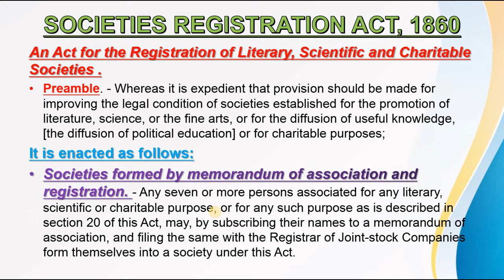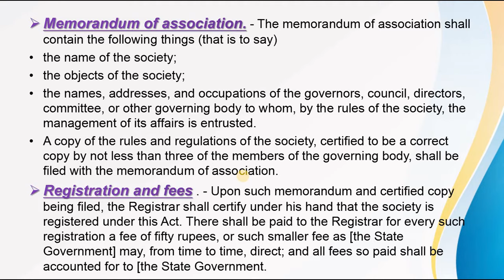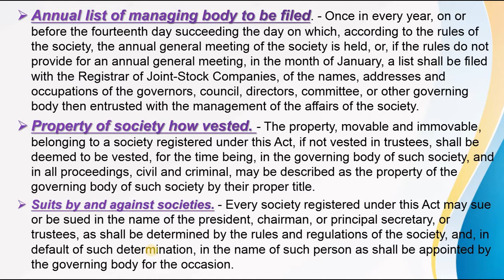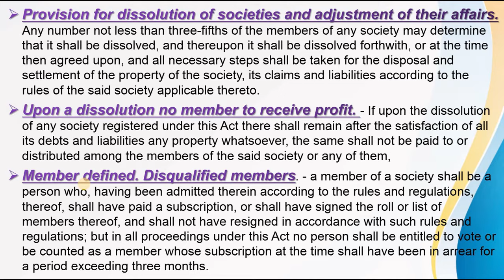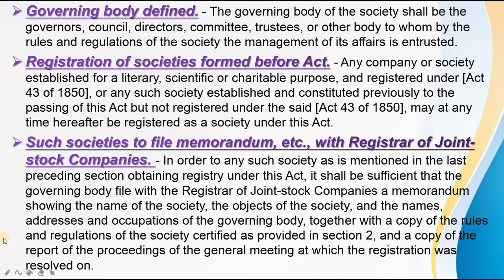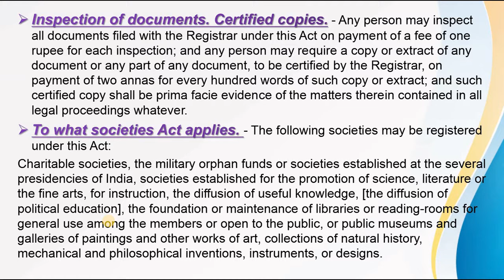Introduction of Societies | Societies Registration Act, 1860 | Full Detail in Hindi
In this video we learn about Introduction of Economic Development  . We have started basic to advance the course of Tally prime.

Introduction of Tally Prime
Install and Activate Tally prime
Create a company for more course
Company Module

◆ Class 6. Types Of Company | कंपनी के प्रकार | Introduction of Company Part 13 - On Basis of Liability
◆ Class 17. Who are Promoter in Company | कंपनी में Promoter कौन होते हैं। | Full Detail in Hindi
◆ Class 19. Introduction of Managing Director | कंपनी में Managing Director कौन होते हैं। Full Detail In Hindi
◆ Class 20. Introduction of Board of Director in Company | कंपनी मे Board of Director कौन होते हैं | Chairman
◆ Class 21. Board of Director | Executive and Non Executive Director in Company | Full Detail in Hindi